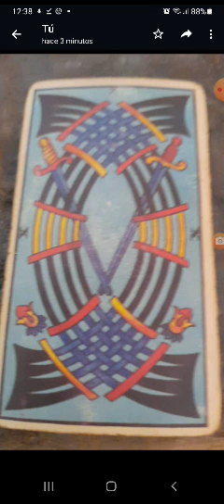virgo febrero 2023 amor mujeres